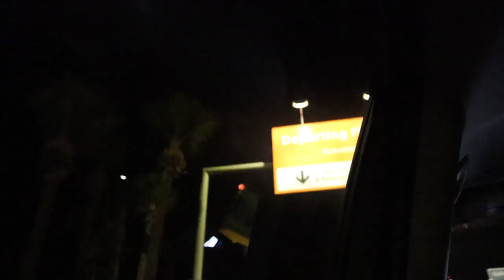It's Wedding Weekend! | Bright & Early Travel Day to Sweet Home Chicago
We took the earliest flight out of Orlando to Chicago today! Let the wedding weekend begin! Jill just so happened to be on the same one, so we got to travel together as a trip. Upon landing we head straight home to prepare for the wedding. Sarah works on centerpieces and Peter does a little bit of everything! There is plenty of time for playing with Violet. She even gives us a Fantasmic performance! The night ends with the wedding rehearsal dinner and last minute organization for the big day. We cannot wait to share some photos and clips with you from the wedding soon!